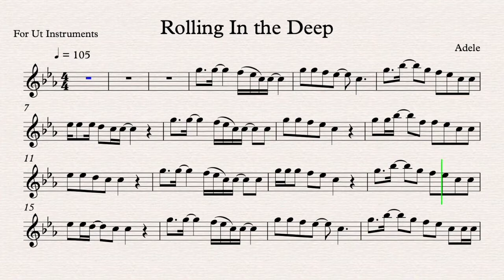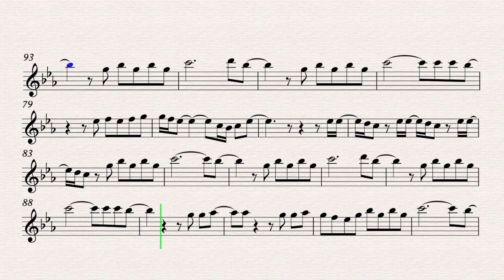Rolling In The Deep - Play along for Ut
Song by Adele

High Quality and No Copyright Karaoke & Play Along for Ut Instruments